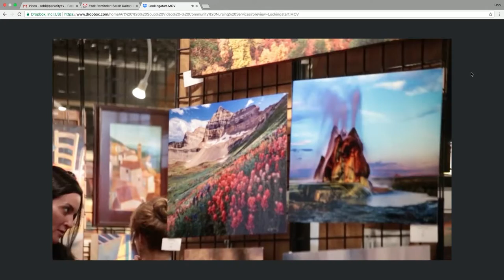CNS Art & Soup Event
Teresa Gordon of Community Nursing Services invites viewers to attend the annual Art & Soup event in support of CNS, as well as local Artists and Restaurants. The event takes place from March 20th to March 22nd at the Salt Palace Convention Center.